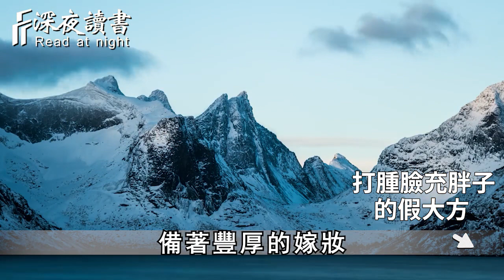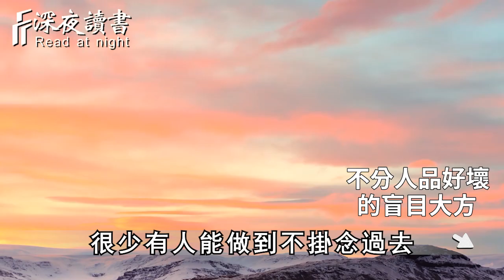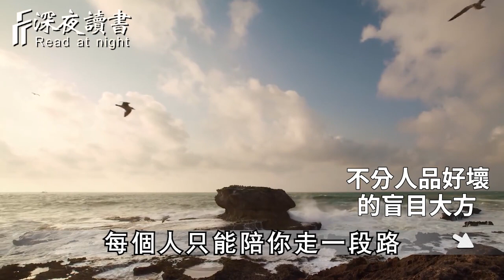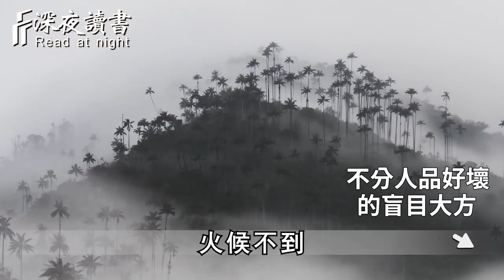行為心理學表明：一個人在這3件事上越大方，人緣反而越差，別人越不把你當回事！你再有錢也不要犯傻【深夜讀書】